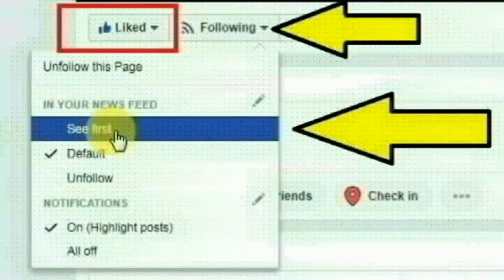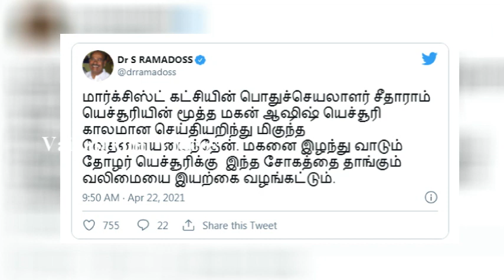சற்றுமுன் ராமதாஸ்,அன்புமணிக்கு அதிர்ச்சி கொடுத்த ம_ரணம் | Ambumani | Dr.Ramadass | Ashish Yechury